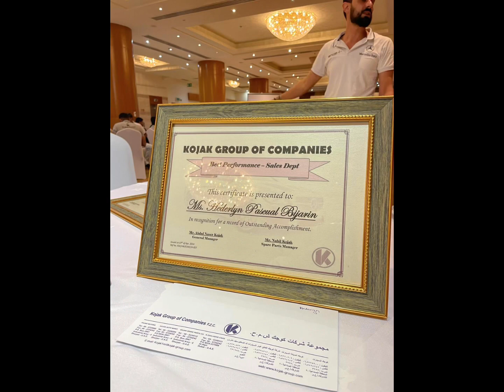IFTAR PARTY 2024